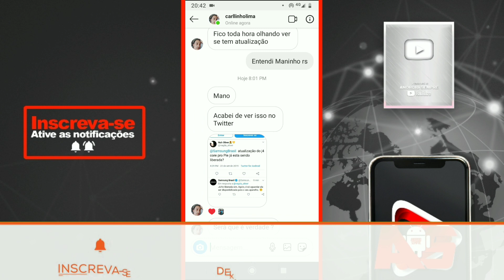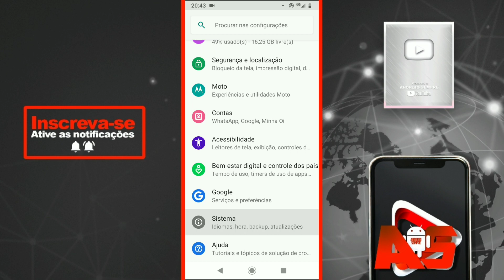E SO PREPARAR O CORAÇÃO, ANDROID PIE GO ESTÁ FINALIZADO PARA O GALAXY J4 CORE!